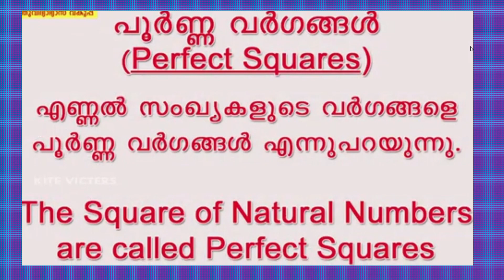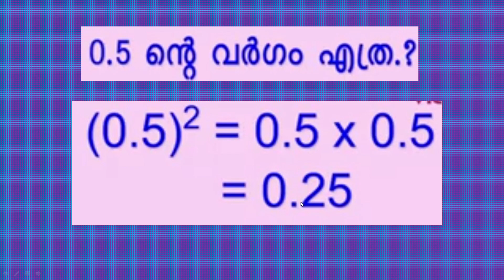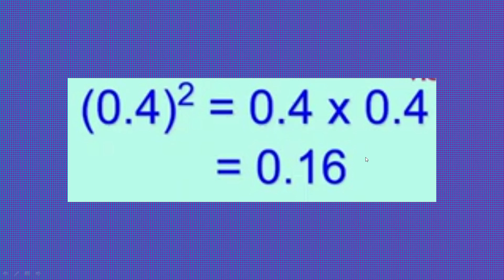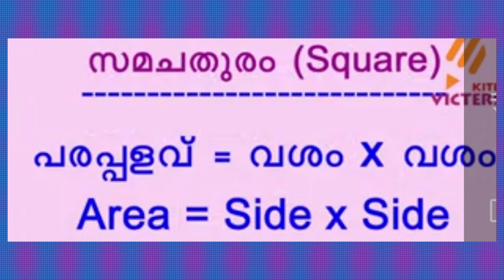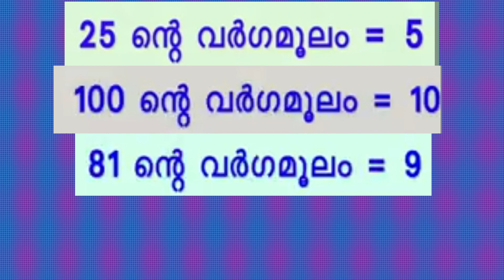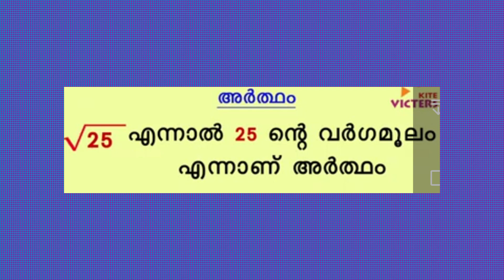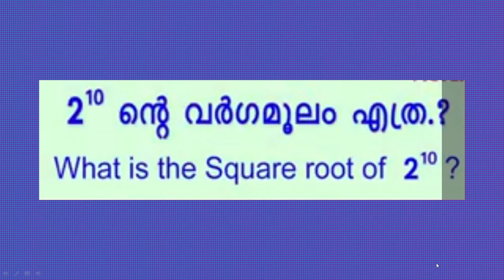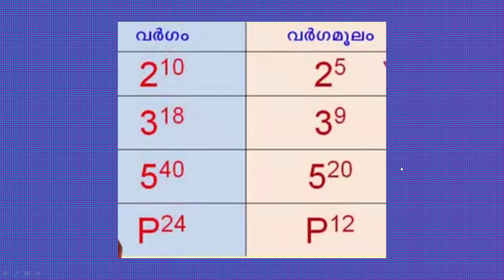KITE VICTERS MATHS WORKSHEETS AND ANSWERS, MARCH 26